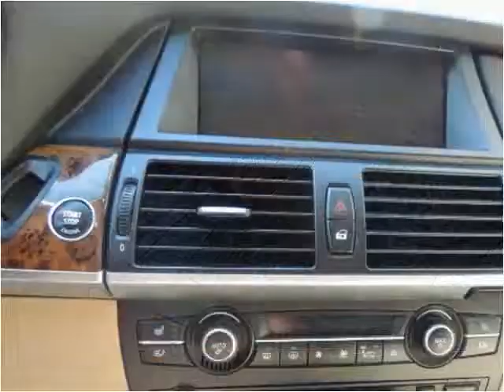2007 BMW X5 Used Cars Brooklyn NY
This 2007 BMW X5 is available from Lenden Used Car Sales.